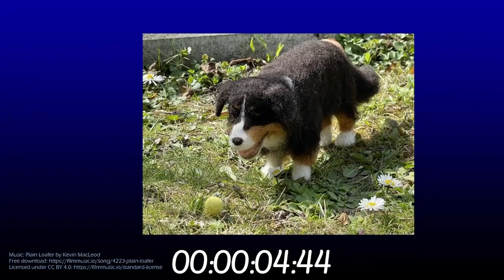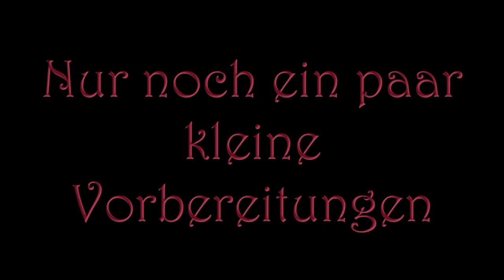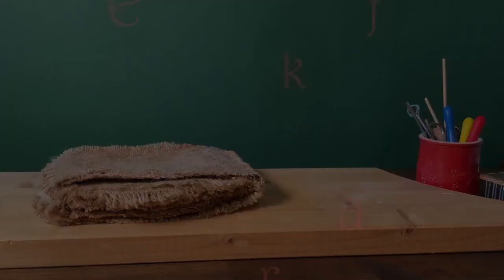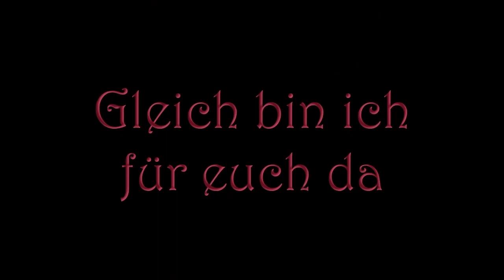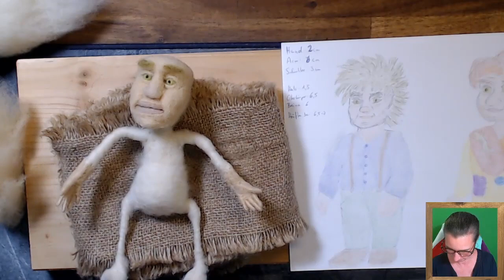Film project that gives muscle needle felting a figure AT DE